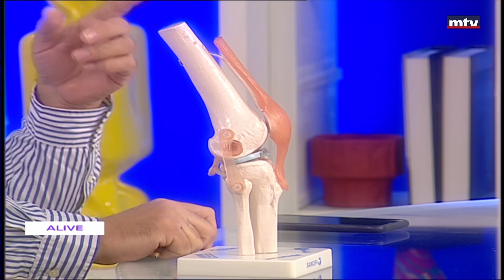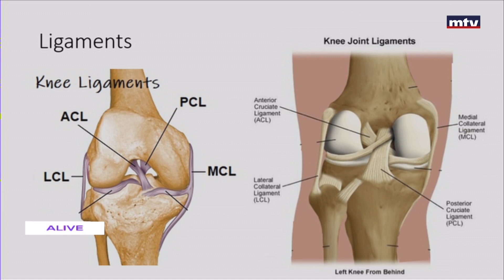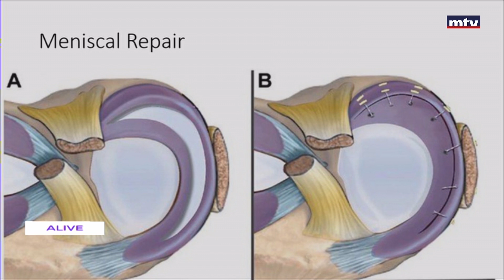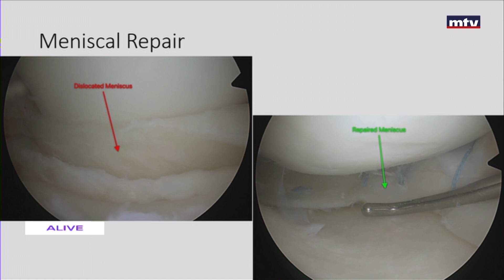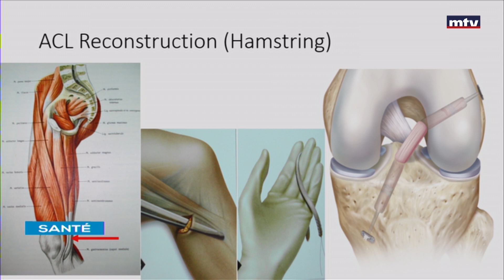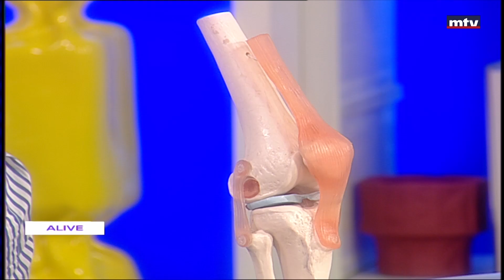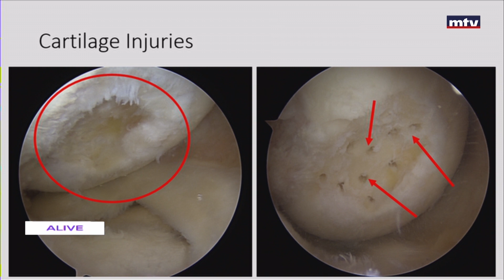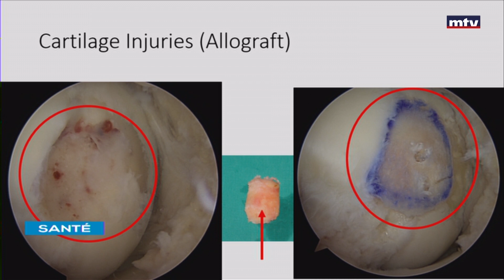Sante - 17/04/2023 - د. فاتشي كورتيان - مشاكل الركبه